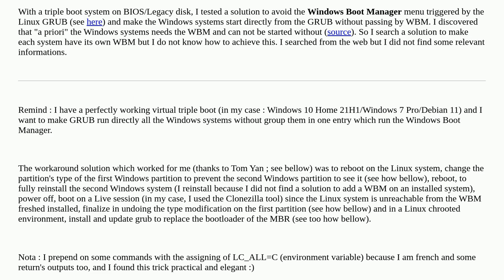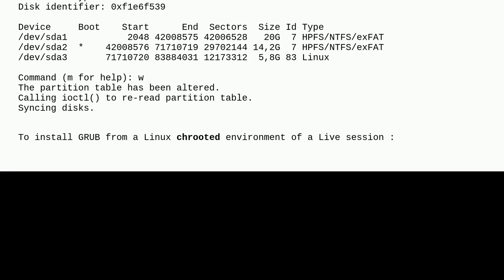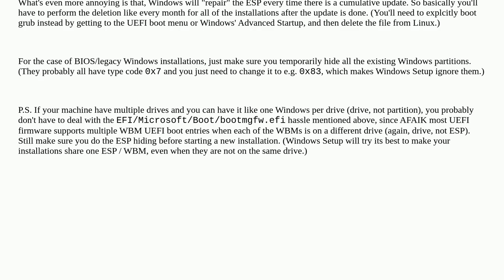Make Linux GRUB run directly multiple Windows systems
A special thanks goes out to the community

  multi-boot windows linux grub bootloader